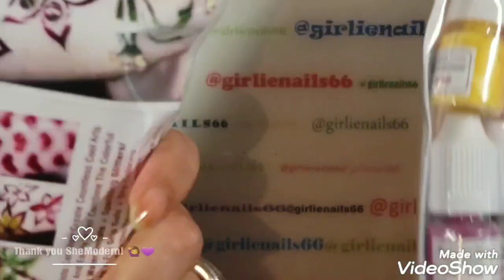Sheer Pigment Powders // SheModern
SheModern was kind enough to send me these gorgeous sheer pigment powders. I just had to play with them. Watch me swatch them and play.

I am not a nail professional but I am an nail polish addict! I adore nail polish and nail art!

I am sharing my experiences...good and bad.

I would love to hear from you. You can also find me

Born Pretty Store:  ZNNQ10
Flexihand: Willow10
Maniology: GIRLIENAILS10
Modelones: GIRLIENAILS10
Alpha Brush: CHEETAH10
Aimeili Gel:
GIRLIENAILS-10
GROWLINGCHEETAH-10
Yayoge: Girlienails10%Off